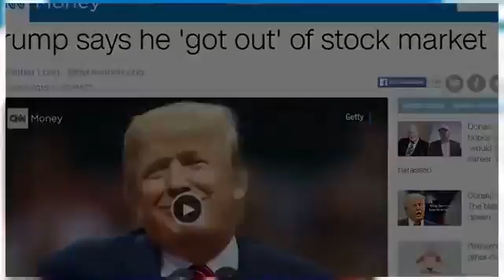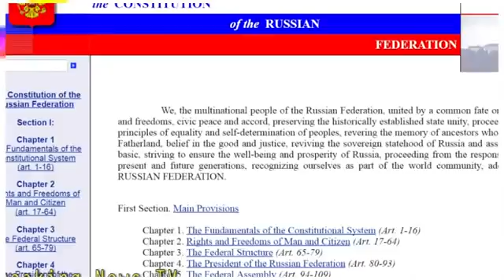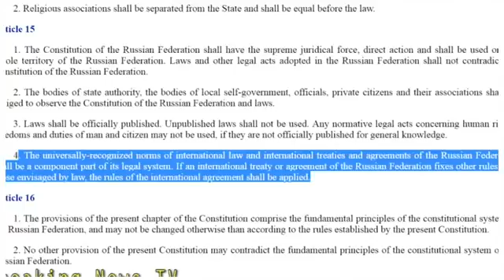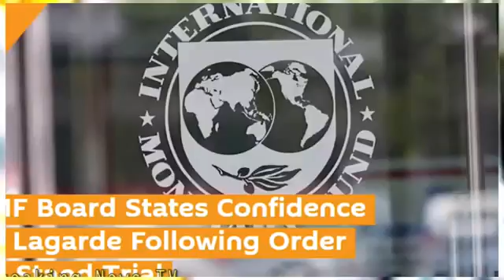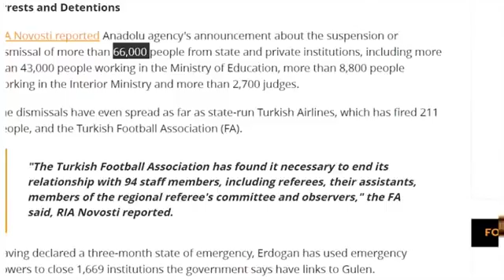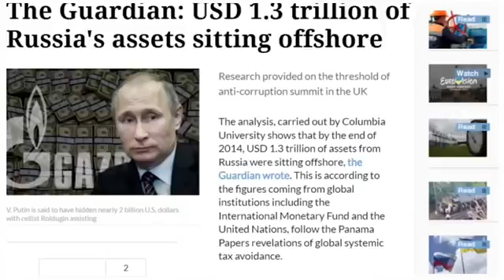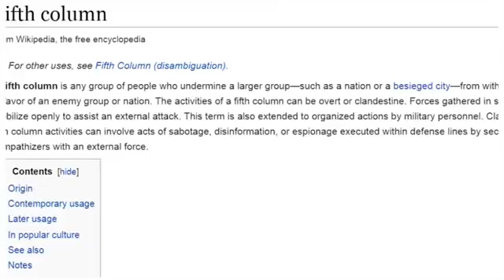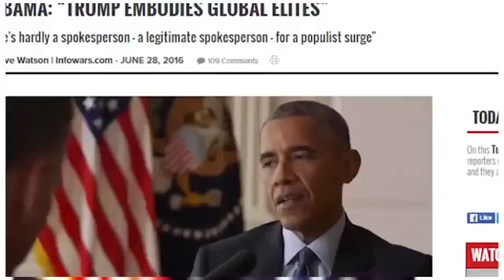Dollar Collapse & WW3 Coming Before The End Of 2016 NEW UPDATE!